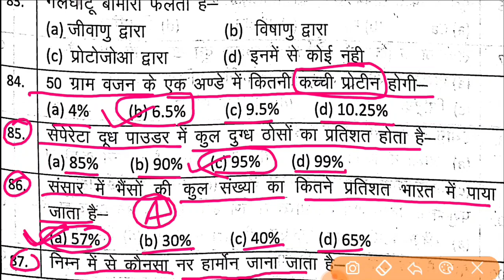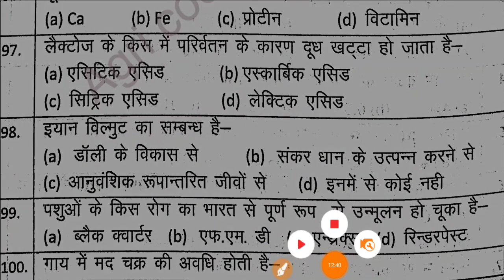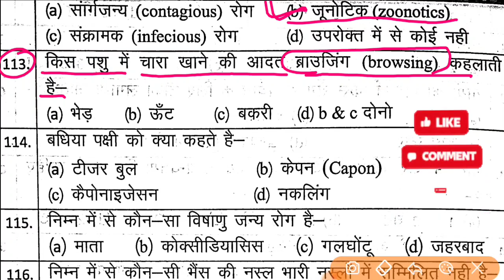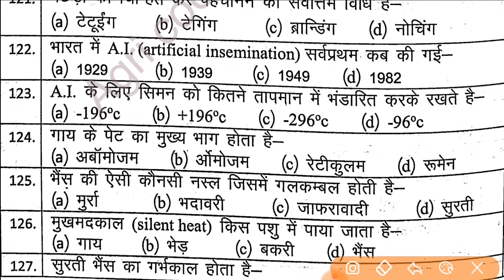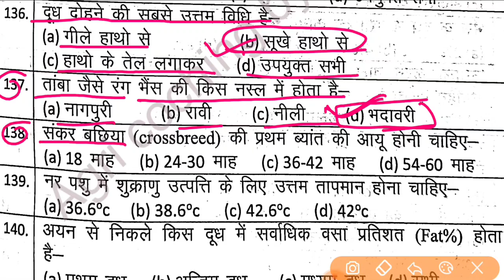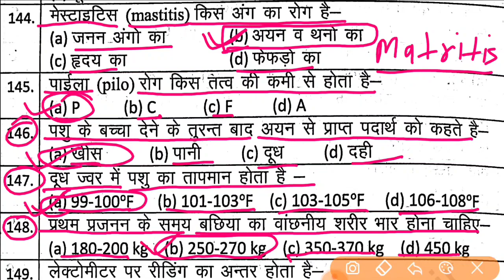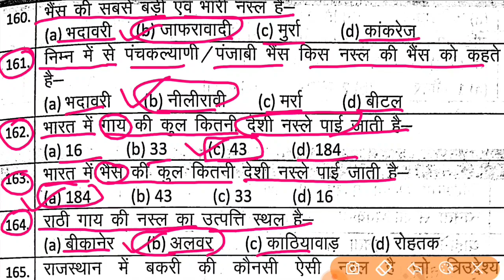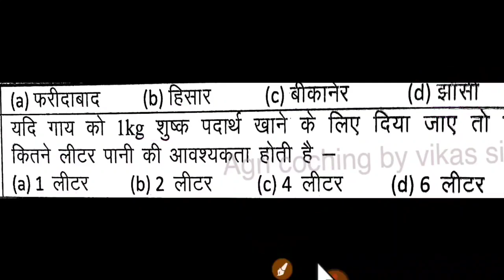UPSSSC AGTA ( भाग -60 ) || गाय, भैंस, भेड़, बकरी, सूअर एवं मुर्गी चारा..( पशुपालन एवं पशु चिकित्सा )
upsssc
UPSSSC_AGTA
Agriculture
Agriculture
UPSSSC AG TA
agriculture
upsssc_ta
Upsssc_can_super
TGT/PGT
कृषि_प्रैक्टिस _सेट
Agriculture
Agriculture
Agri
Pgt_agricuture
upsssc
UPSSSC
PGT AGRICULTURE
TGT AGRICULTURE
TGT PGT 2022
tgt , pgt
tgt agriculture ,
Agriculture_Ta
UP PGT Agriculture paper
PGT AGRICULTURE ,
TGT AGRICULTURE ,
agriculture
upsssc_ta
Upsssc_can_super
TGT/PGT
कृषि_प्रैक्टिस _सेट
Agriculture
Agriculture
Agri
Pgt_agricuture
upsssc
UPSSSC
PGT AGRICULTURE
TGT AGRICULTURE
TGT PGT 2022
tgt , pgt
tgt agriculture ,
Agriculture_Ta
TGT
PGT
AGRICULTURE TGT
TGT PGT 2022,
tgt , pgt ,
tgt agriculture ,
pgt Agriculture ,
Thanks